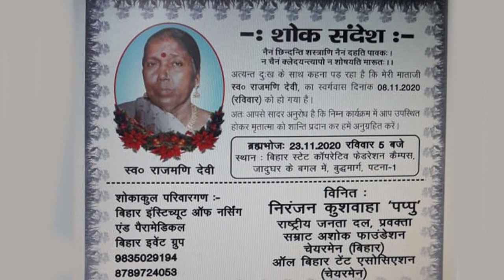फुल एक्शन मोड मे हैं Ritlal Yadav !